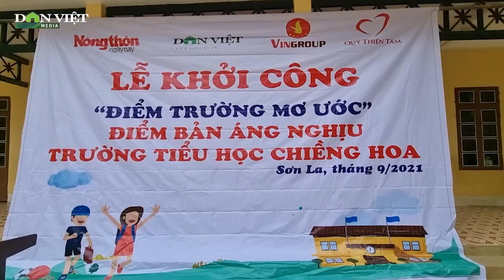Thêm Một Điểm Trường Mơ Ước Được Báo NTNN Và Quỹ Thiện Tâm Xây Dựng Ở Vùng Quê Nghèo Sơn La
Báo Dân Việt |  Chiều 24/10, Báo Nông Thôn Ngày Nay/ Điện tử Dân Việt phối hợp với Quỹ Thiện Tâm (Tập đoàn Vingroup) đã tổ chức khởi công điểm trường mơ ước tại bản Áng Nghịu, Trường Tiểu học Chiềng Hoa (xã Chiềng Hoa, huyện Mường La, tỉnh Sơn La).